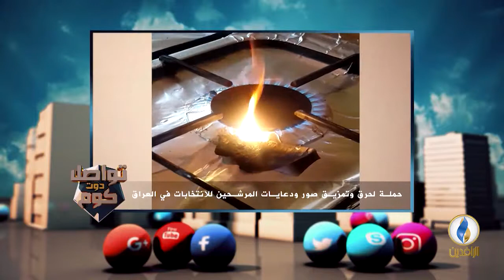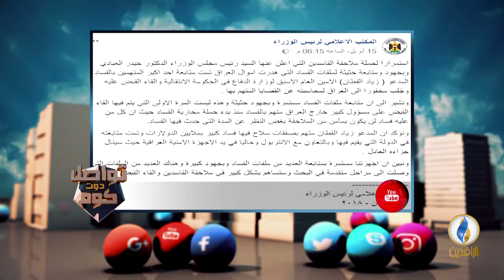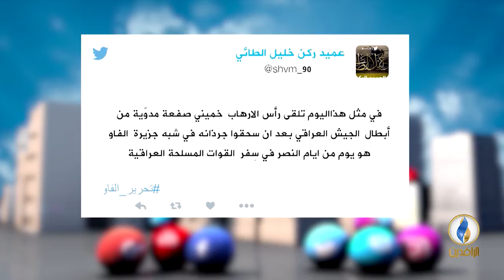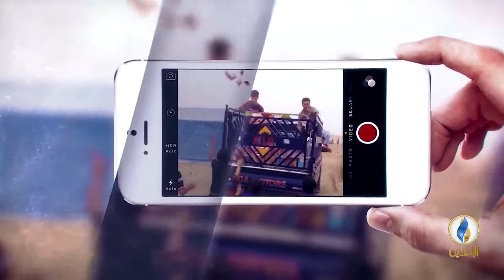تواصل_دوت_كوم | 17 - 4 - 2018